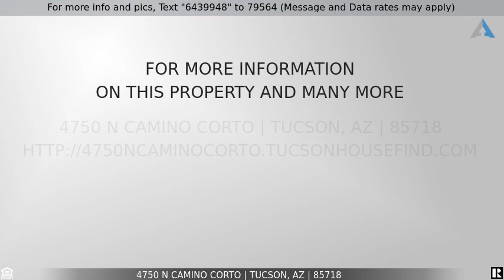Priced at $2,250,000 - 4750 N Camino Corto, Tucson, AZ 85718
4750 N Camino Corto

Gorgeous 7.5 acre estate in the Lower Foothills. 6 bedroom, 5.5 bath, 5813sq' home designed by Nicholas Sakellar in 1952 reflects the indoor/outdoor aesthetic of Tucson with panoramic views of all local mountain ranges, the Sonoran desert, and a sweeping view of the urban corridor.A true private oasis and an entertainer's dream: every room has access to the outdoors. 2 primary suites, separate guest quarters, comfortable light filled kitchen and a vast great room with stunning old growth Doug Fir beams from Oregon. This show-stopping space is outfitted with new modern sliders on both sides to highlight the views, centered by a graceful fire place and grounded with newly laid travertine tiles, while an atomic-aged mechanical rising bar winks to this magnificent home's mid-century heritage.

The original primary suite faces the Catalinas and the immaculate 50's plaster pool with diving board and artist designed ramada. The owner's suite occupies the south wing of the house and faces east with fireplace, a large walk-in closet, 2 safes, a beautiful south facing glassed bathroom with spa, rain/steam shower, heated floors, and 2 vanities. The courtyard offers a covered and meditative water garden for reflection & frequent wildlife visitors, a short walk down the flagstone stairs you can settle into the hot tub under the stars.

Additional features include: 4 car spaces, 2 garages one with electric car charging station the other lower, copious storage, Klijian cherry cabinetry, basket weave adobe brick, built in liquor cabinet, new sunshades in sunroom, Japanese tile, Italian mosaic, cedar closet, workshop/2nd laundry room, upgraded electric panel ready for solar installation, garden plans, pruned bird of prey hunting tree, play structure and a fenced play court overlooking the arroyo.

List of numerous recent upgrades available.